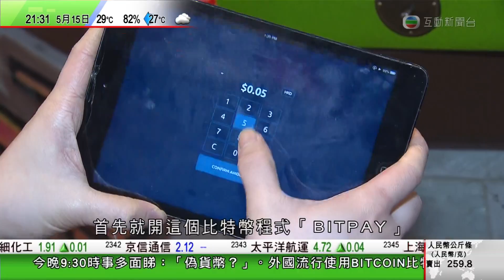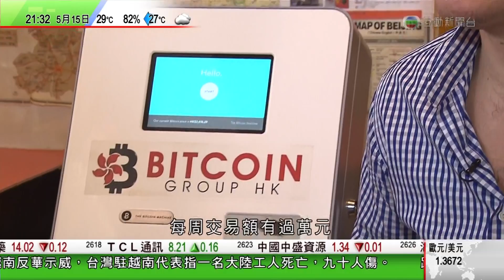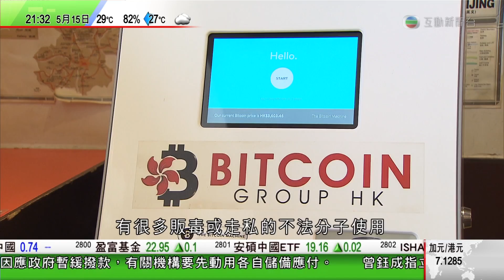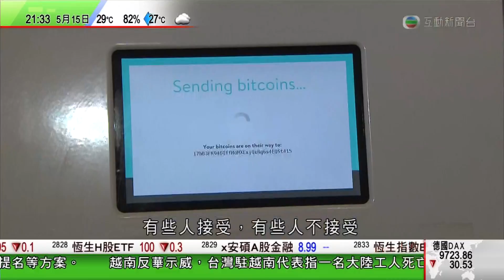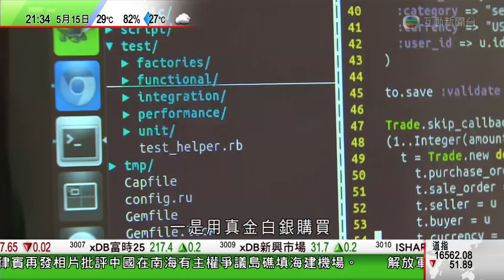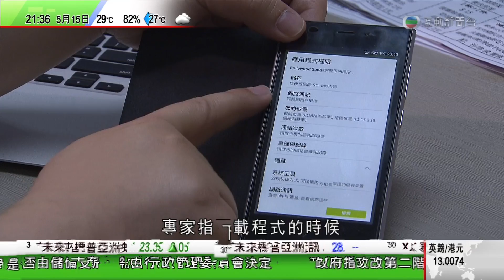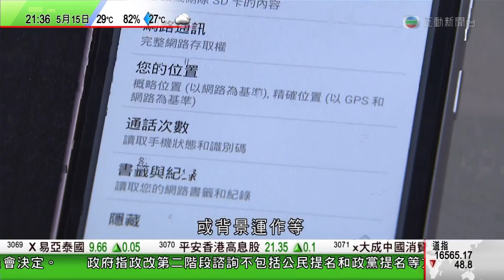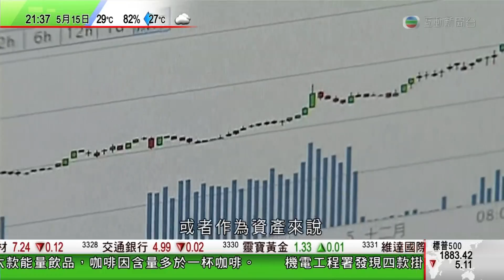雪：Bitcoin機 ＝ 偽貨幣 051514 213024